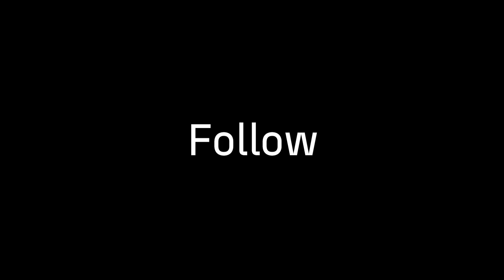Discover Starter set CryoPen O+ VET